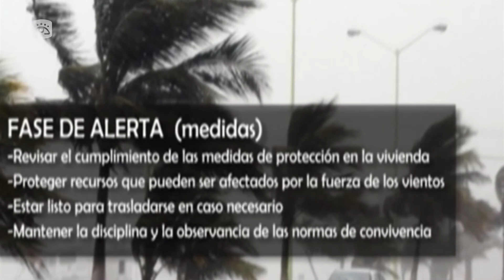Cuba - Temporada ciclónica 2022: se prevé la formación de 17 ciclones tropicales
Investigadores del Instituto de Meteorología de Cuba prevén que -para la actual temporada ciclónica-, que comenzó el pasado 1ro de junio y se extiende hasta el 30 de noviembre, se formen alrededor de 17 ciclones tropicales. De ellos, 9 podrían alcanzar la categoría de huracán y al menos uno impactar directamente en el país.